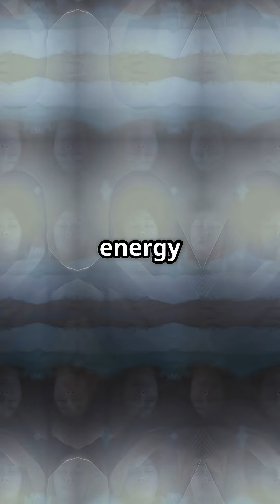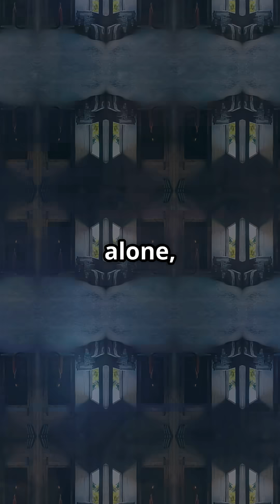Why Do We Feel Like Someone Is Watching Us | Strange But True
Have you ever felt someone watching you… but no one was there?
Science says that creepy sensation might not be in your head.
Find out what your brain is really picking up—and why it could save your life.
Don’t blink. This is Strange But True.

Find more spine-tingling shorts at Campfire Epic Tales.